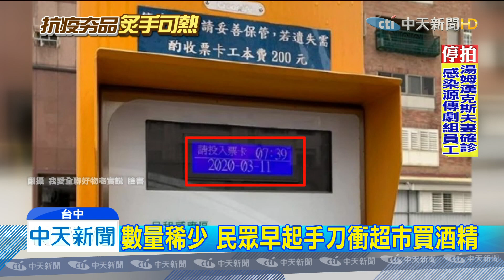20200312中天新聞 衝了！「噴頭式酒精」開賣 135個據點每間僅24瓶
防疫酒精全台瘋搶，全聯超市7號也開始販售，但數量很少，有民眾PO文分享，自己一大早7:39手刀搶購才買到，而台酒公司為了民眾方便，首次生產「噴頭式酒精」，500ml和60ml 預計產24萬瓶，但12號第一天開賣，全台只有一萬瓶，135個通路每間僅24瓶，分三天販售，不少人紛紛搶購。